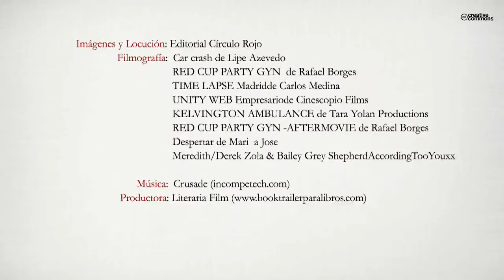Tan sólo amor (Booktrailer) - Editorial Círculo Rojo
Amor, como eje vertebrador y energía vital de nuestra existencia, ese es el centro sobre el que gira la novela. Mario, un gran ejecutivo de éxito profesional, pero de triste vida personal, acaba estrellando su flamante deportivo en una calle de Madrid. Su cuerpo yace inerte: ¿accidente fortuito o lógica consecuencia?... ese es el dilema.
El libro es un canto a la alegría de vivir, un oasis en nuestro día a día que nos recuerda la importancia de disfrutar con cada pequeño detalle, con cada gran acontecimiento y de cada segundo de nuestro preciado aliento. Sorprendente obra que atrapa el corazón del lector.